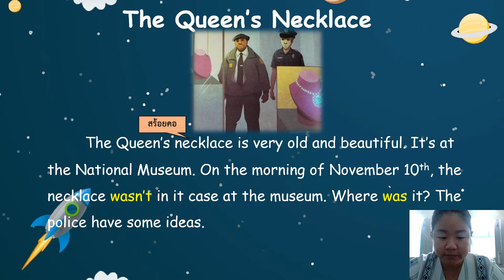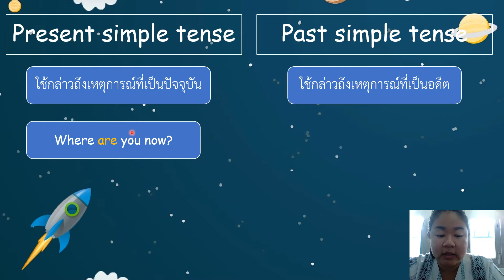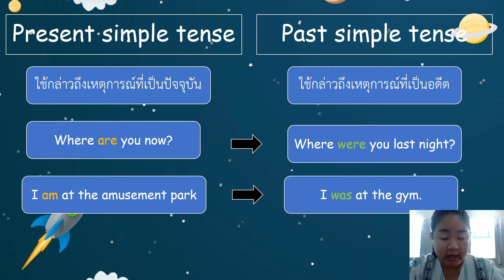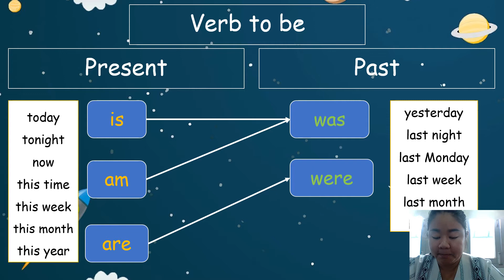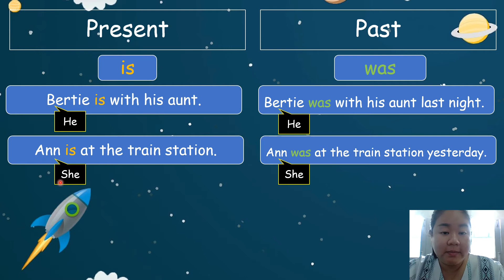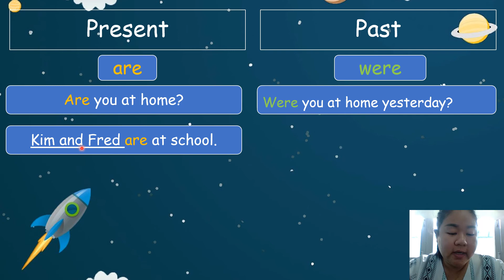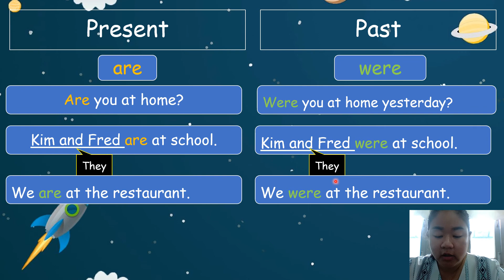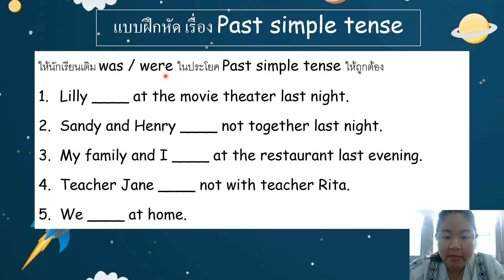ป.5 The Queen’s Necklace 2